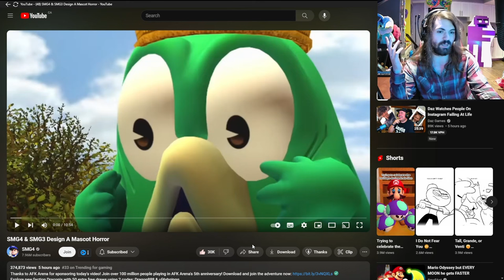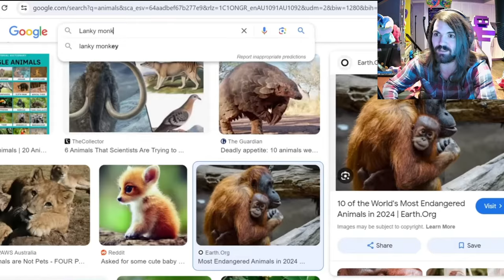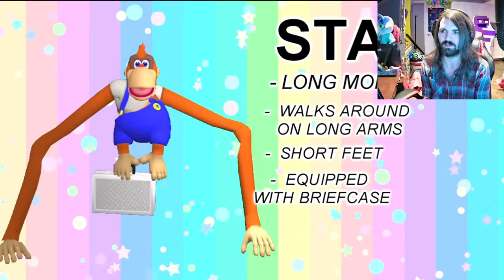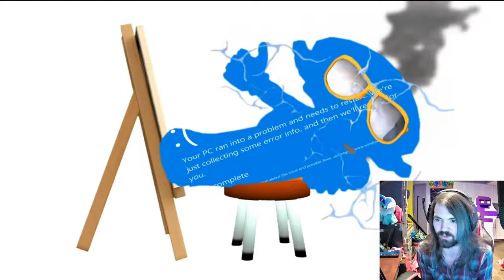THE BOYS ARE IN A BAND!!! - SMG4 & SMG3 Design A Mascot Horror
meh.